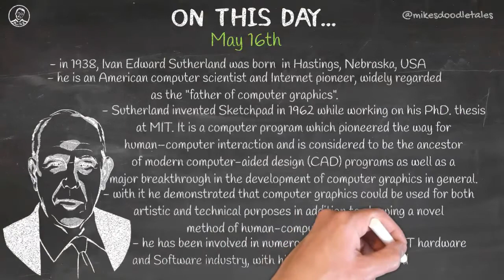On This Day... - May 16th - Ivan Sutherland | Father of Computer Graphics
May 16th - Ivan Sutherland | Father of Computer Graphics